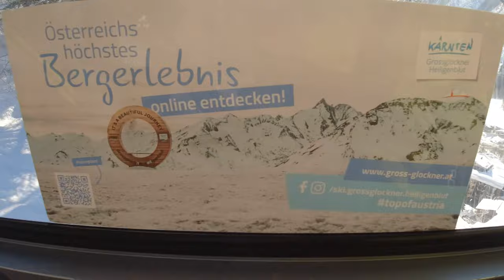Lyžování Heiligenblut am Grossglockner Ski Virtual Tour 4K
Záznam z lyžování v Korutanském lyžařském středisku Heiligenblut dlouhé video český komentář.
Aufnahme vom Skifahren im Kärntner Skigebiet Heiligenblut langes Video tschechische Kommentar.record of skiing in the Carinthian ski resort Heiligenblut long video Czech Comment.

Ahoj, .
VVRRadventure.com je Youtube kanál o lyžování, kempování, turistice, cestování, životě sportovního instruktora. Připojte se k nám a prozkoumejte divočinu a sdílejte naše myšlenky a nádherné scenérie přírody. Vytváříme Youtube videa o SKI , SNB, Plachtění , WINDSURFINGU, TENISU, TURISTICE, STANDUP PADDELU, NORDIC WALKINGU, DOBRODRUŽSTVÍ, INLINESKATINGU, CLIMBINGU, CESTOVÁNÍ.
Právě začínáme. Přidejte se k nám a zažijte něco nového

Hallo..
VVRRadventure.com ist ein Youtube-Kanal über Skifahren, Camping, Wandern, Reisen und das Leben eines Sportlehrers. Erkunden Sie mit uns die Wildnis und teilen Sie unsere Gedanken und die wunderschöne Naturlandschaft. Wir erstellen Youtube-Videos über SKI, SNB, Segeln, WINDSURFEN, TENNIS, TOURISMUS, STANDUP-PADDEL, NORDIC WALKING, ABENTEUER, INLINESCATING, KLETTERN, REISEN.
Wir fangen gerade erst an. Machen Sie mit und erleben Sie etwas Neues

HI...
VVRRadventure.com is a Youtube channel about skiing, camping, hiking, traveling, life of a sports instructor. Join us and explore the wilderness and share our thoughts and beautiful scenery of nature. We create Youtube videos about SKI, SNB, Sailing, WINDSURFING, TENNIS, TOURISM, STANDUP PADDEL, NORDIC WALKING, ADVENTURE, INLINESCATING, CLIMBING, TRAVEL.
We are just starting. Join us and experience something new